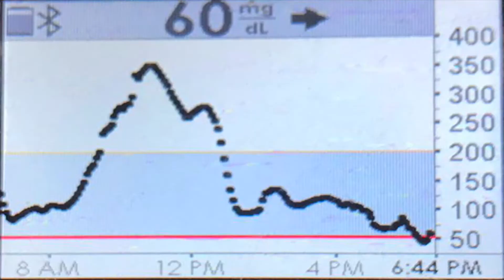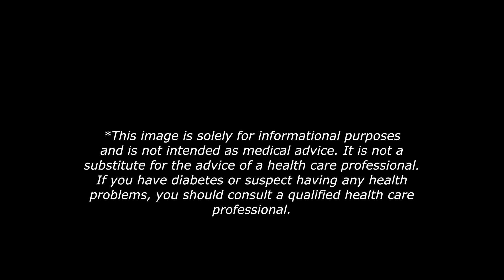Charles Planet | CGM Data | 2018 Milan-San Remo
See how 250km in the Milan-San Remo breakaway (the longest one-day race in the world) impacted Team Novo Nordisk rider Charles Planet's blood glucose numbers.